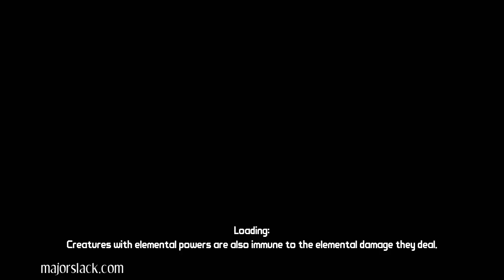Borderlands Playthrough 2 - Old Haven [1/3]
I said, uh, shotgun...!
Shoot him fo he run now...

Yeah.

:D

~ M4]0r 5l4cK